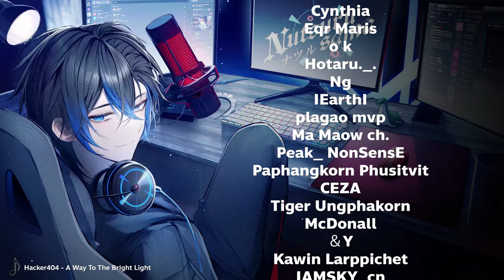Danjin x Sanhua ระบบการต่อสู้เกมนี้มันศิลปะชัดๆ (Quick Swap) | Wuthering wave Guide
คู่นี้เล่นแล้วรู้สึกโคตรเท่ !!
เอาจริงๆ ผมว่าสิ่งที่ผมกำลังทำคือ Swap Combo มากกว่า มันไม่เหมือน Quick swap ที่คนอื่นทำ (?)

0:00 Intro
0:50 Swap cancel / Quick swap คืออะไร ?
1:23 สอนเล่น Danjin / Sanhua เบื้องต้น
2:47 Combo Explain